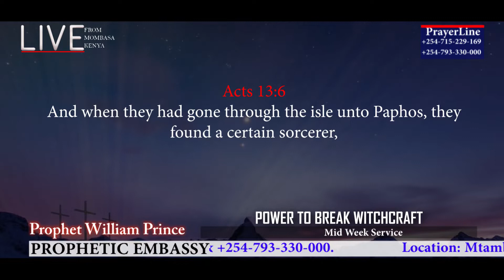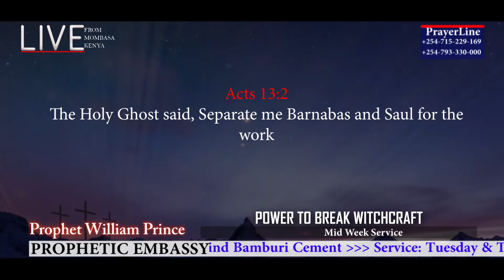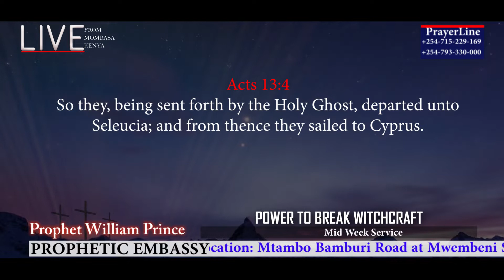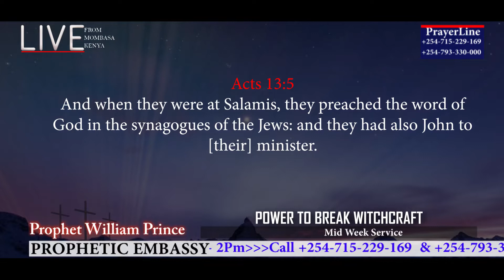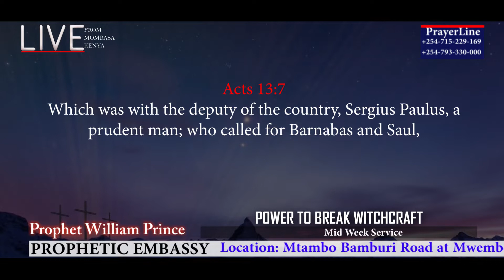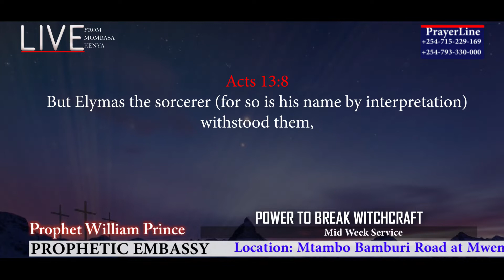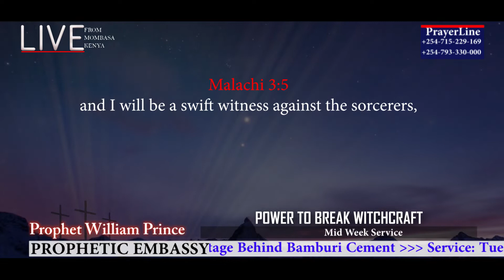THE OPERATION OF WITCHCRAFT AND HOW TO COMMAND VICTORY- Prophet William Prince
ITS YOUR TIME TO BE FREE